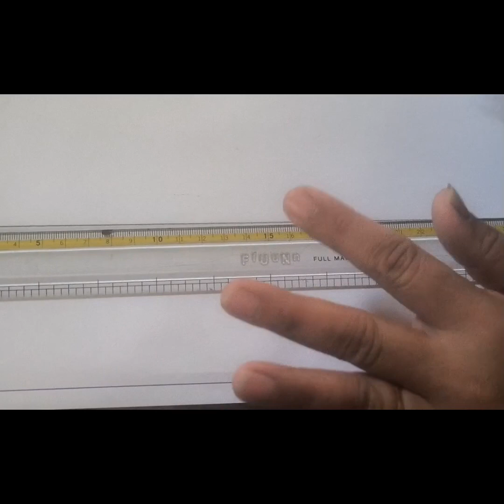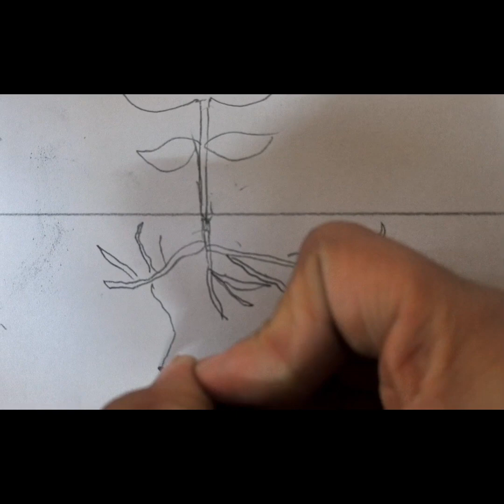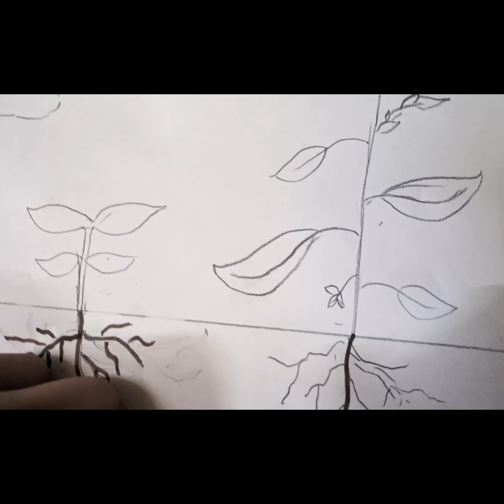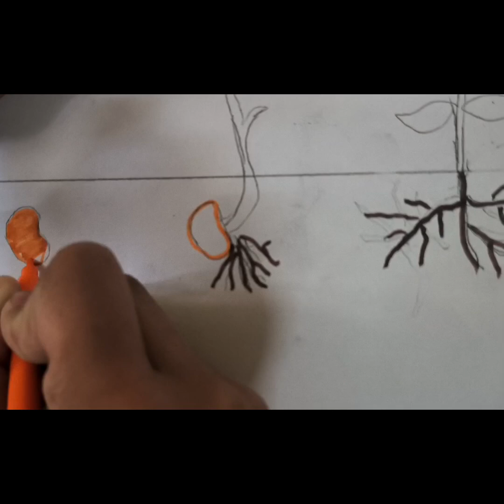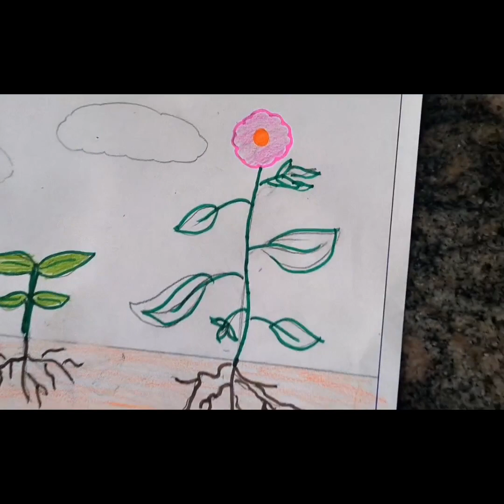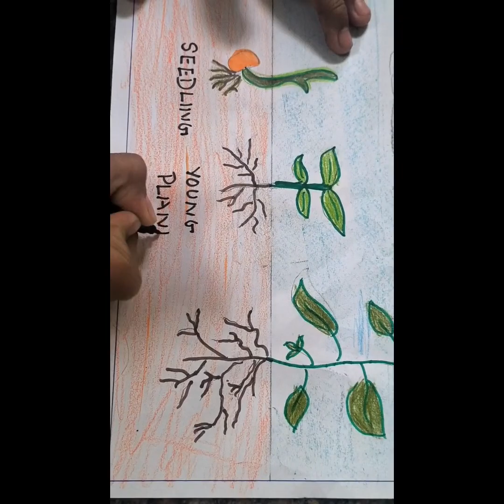phases of a plant 🌱